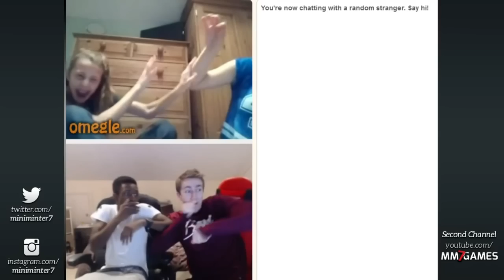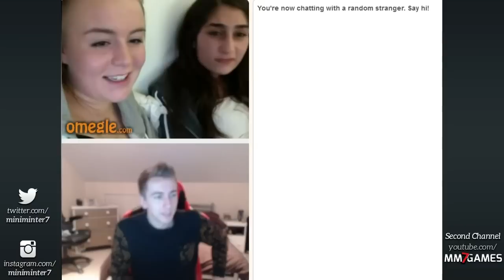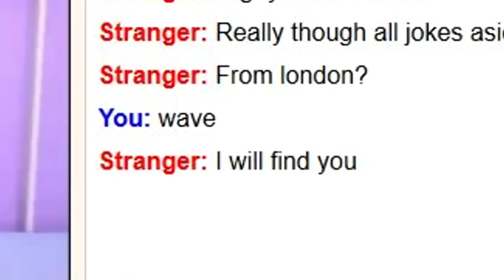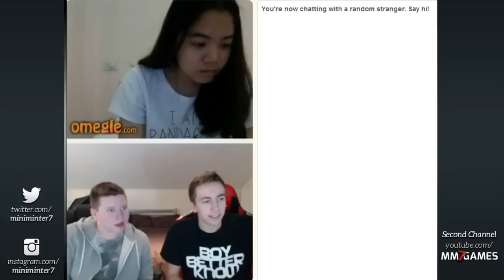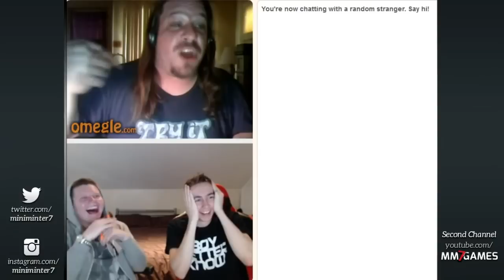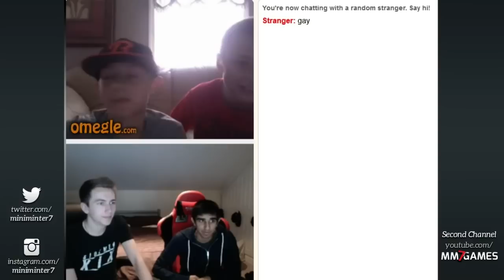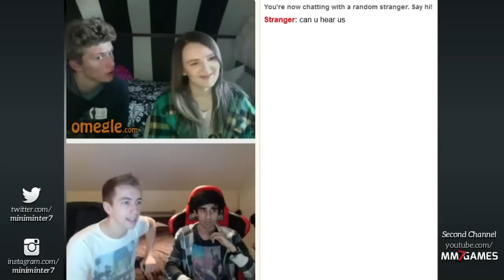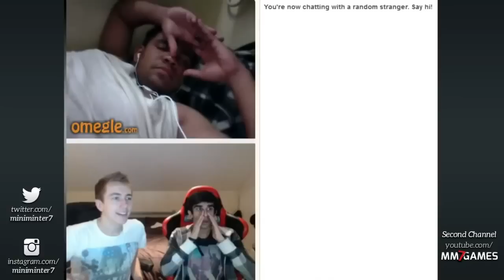MINIMINTER OMEGLE BEST MOMENTS PT.3